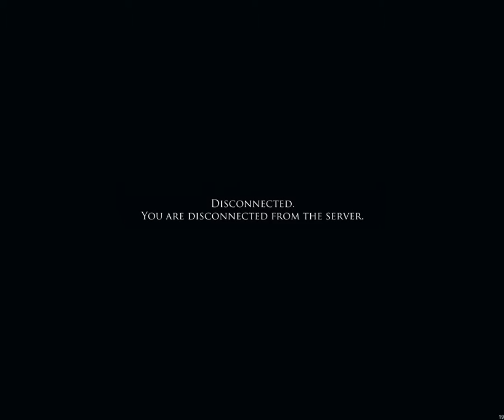Particula Ep. 1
I'm a gamer, and as a gamer I've always wanted to do Youtube. So here I am, recording and posting videos for your viewing entertainment. I play anything from League to COD zombies. At the moment, no I do not have, nor will be getting any time soon, the new games. I also really like to break the Meta in League so if you want to know if some crazy thought works, come watch me, I've probably tried it and I will try any champ in any position with any build, drop it in the comments and if I see it I'll try it.

My G2A link, go there to get games for extremely low prices!!

Also I'm a huge fan of Meatwagon22 and Brothergunns, go check out their channels.